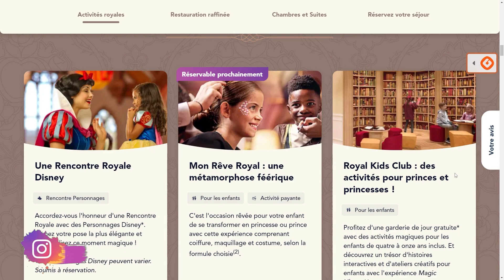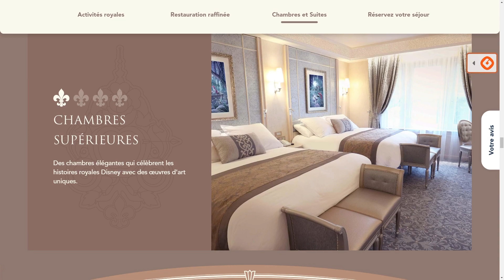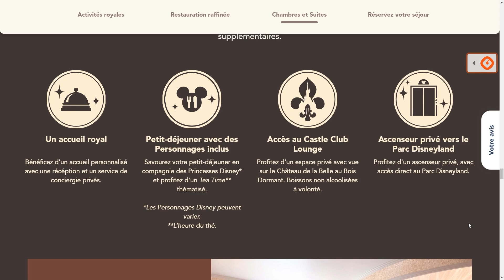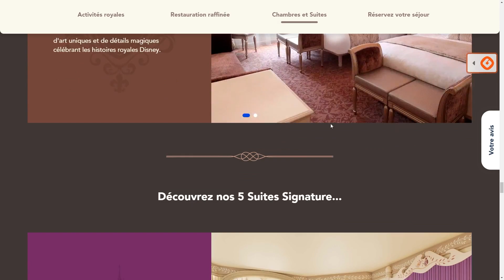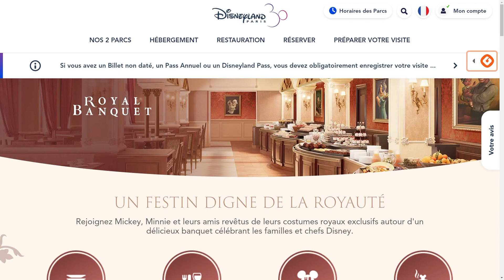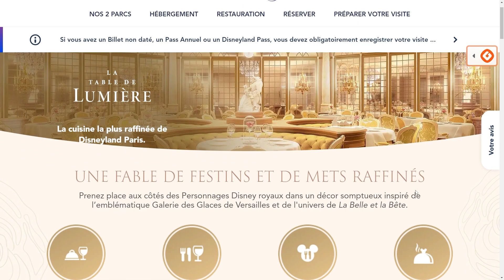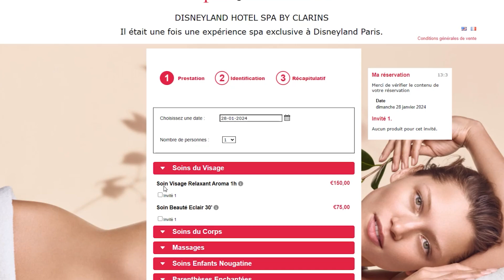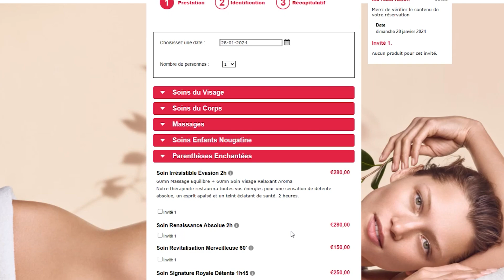LES TARIFS DU DISNEYLAND HOTEL DISNEYLAND PARIS ( chambres, restaurants et spa )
Dans cette vidéo, on parle des tarifs en chambre standard, en chambre Deluxe mais aussi pour les chambres Castle Club et pour les suites dans le Disneyland Hôtel à Disneyland Paris